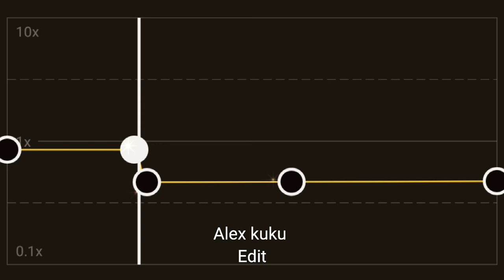The Weeknd & Ariana Grande - Save Your Tears (Remix) | Slowed Audio Edit | Capcut